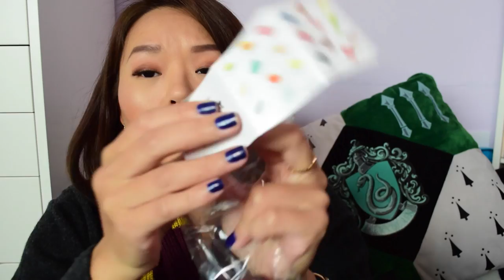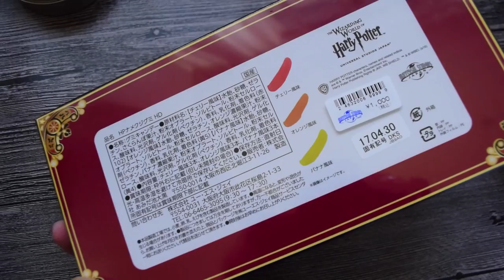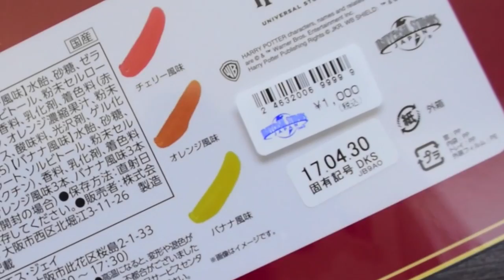貪吃實驗室#15 來自霍格華茲的魔法零食- Part2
所有產品資訊已經列於下方，提問前請先看資訊欄跟下方的留言板唷:)
***畫面可切換至HD***

Hi 親愛的大家
今天要跟大家分享的是第二集的哈利波特的魔法零食，今天要跟大家分享另外三樣零食，其中有博蒂豆唷～～想知道這些魔法零食好吃嗎？那快來看看吧！:D
趕快來這裡跟我聊天